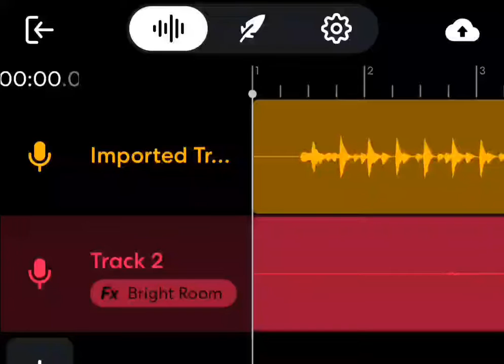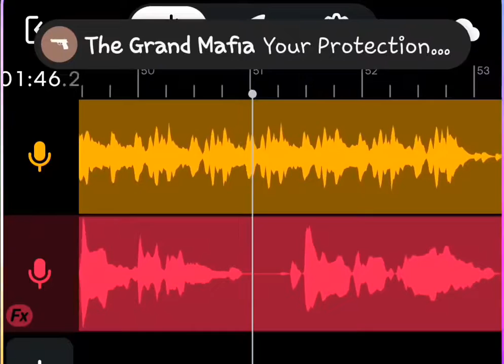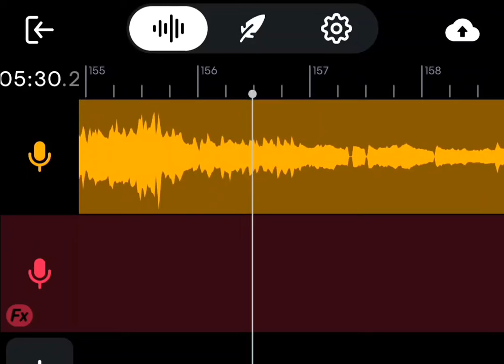Ringfinger - A Nine Inch Nails Vocal Cover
Ringfinger A Nine Inch Nails vocal cover set to a karaoke track I found on YouTube